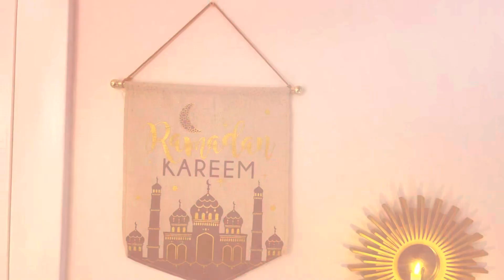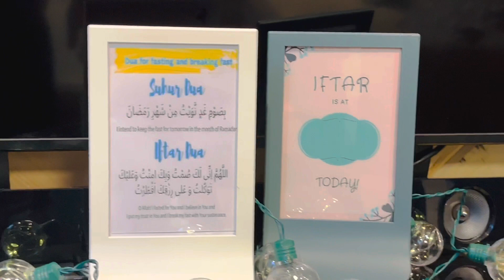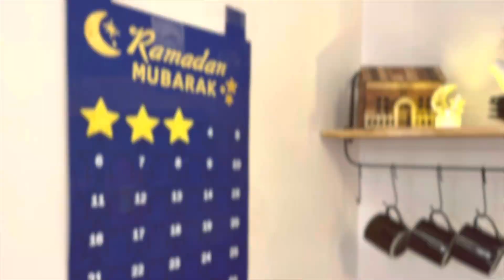Welcome to Ramadan 2023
Composed by Usman Rana